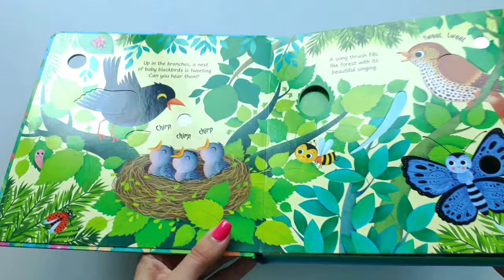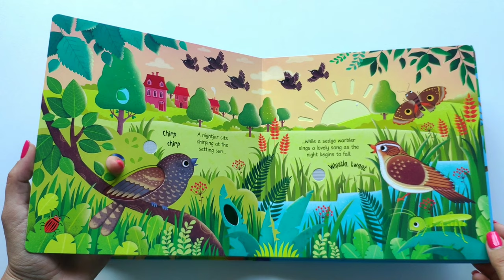Usborne Bird Sounds